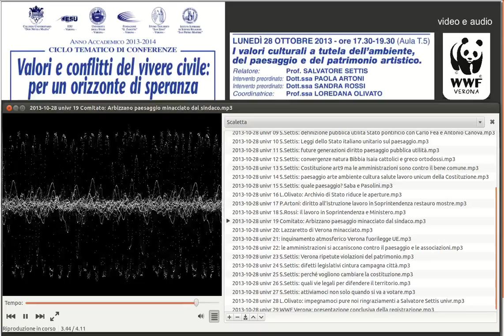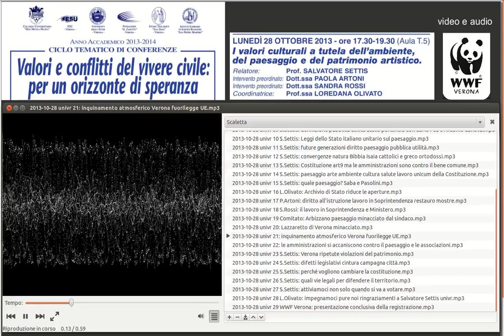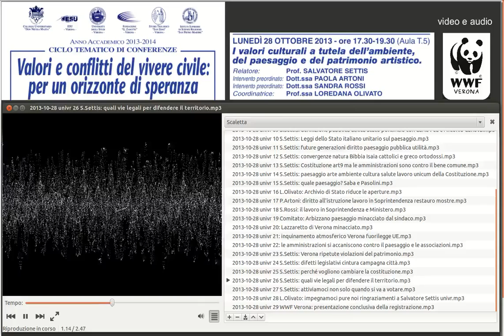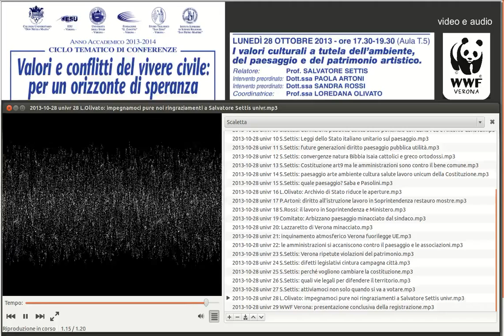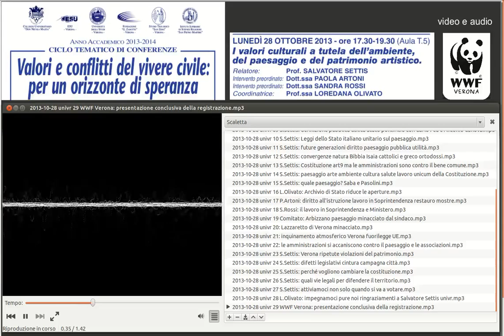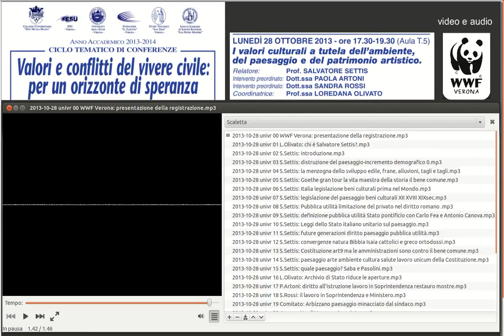2013/10/28 Chi uccide il paesaggio patrimonio artistico e culturale italiano? Salvatore Settis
I valori culturali a tutela dell'ambiente, del paesaggio e del patrimonio artistico (ovvero come stanno uccidendo il nostro territorio e perché). Relatore: Prof. Salvatore Settis
Intervento preordinato: Dott.ssa Paola Artoni e Dott.ssa Sandra Rossi (lavorare nei beni culturali).   Coordinatrice: Prof.ssa Loredana Olivato il 28 Ottobre 2013 presso l'Università di Verona (Polo Zanotto).
NB per leggere i titoli dei interventi seleziona modalità HD (clicca sulla rotellina).
Audio di fortuna e montaggio-trattamento audio video WWF Verona tramite: Kazam screencaster, totem, ubuntu 12.04 64bit, draw, pyRenamer, videolancenter, audacity, evince... Linux.
Elenco interventi: univr 00 WWF Verona: presentazione della registrazione.mp3
univr 01 Loredana Olivato: chi è Salvatore Settis?.mp3
univr 02 Salvatore Settis: introduzione.mp3
univr 03 Salvatore Settis: distruzione del paesaggio-incremento demografico 0.mp3
univr 04 Salvatore Settis: la menzogna dello sviluppo edile, frane, alluvioni, tagli e tagli.mp3
univr 05 Salvatore Settis: Goethe gran tour la vita maestra della storia il bene comune.mp3
univr 06 Salvatore Settis: Italia legislazione beni culturali prima nel Mondo.mp3
univr 07 Salvatore Settis: legislazione del paesaggio beni culturali XII XVIII XIXsec.mp3
univr 08 Salvatore Settis: Pubblica utilità limitazione del privato nel diritto romano .mp3
univr 09 Salvatore Settis: definizione pubblica utilità Stato pontificio con Carlo Fea e Antonio Canova.mp3
univr 10 Salvatore Settis: Leggi dello Stato italiano unitario sul paesaggio.mp3
univr 11 Salvatore Settis: future generazioni diritto paesaggio pubblica utilità.mp3
univr 12 Salvatore Settis: convergenze natura Bibbia Isaia cattolici e greco ortodossi.mp3
univr 13 Salvatore Settis: Costituzione art9 ma le amministrazioni sono contro il bene comune.mp3
univr 14 Salvatore Settis: paesaggio arte ambiente cultura salute lavoro unicum della Costituzione.mp3
univr 15 Salvatore Settis: quale paesaggio? Saba e Pasolini.mp3
univr 16 Loredana Olivato: Archivio di Stato riduce le aperture.mp3
univr 17 Paola Artoni: diritto all'istruzione lavoro in Soprintendenza restauro mostre.mp3
univr 18 Sandra Rossi: il lavoro in Soprintendenza e Ministero.mp3
univr 19 Comitato: Arbizzano paesaggio minacciato dal sindaco.mp3
univr 20: Lazzaretto di Verona minacciato.mp3
univr 21: inquinamento atmosferico Verona fuorilegge UE.mp3
univr 22: le amministrazioni si accaniscono contro il paesaggio e le associazioni.mp3
univr 23 Salvatore Settis: Verona ripetute violazioni del patrimonio.mp3
univr 24 Salvatore Settis: difetti legislativi cintura campagna città.mp3
univr 25 Salvatore Settis: perché vogliono cambiare la costituzione.mp3
univr 26 Salvatore Settis: quali vie legali per difendere il territorio.mp3
univr 27 Salvatore Settis: attiviamoci non solo quando si va a votare.mp3
univr 28 Loredana Olivato: impegnamoci pure noi ringraziamenti a Salvatore Settis.mp3
univr 29 WWF Verona: presentazione conclusiva della registrazione.mp3